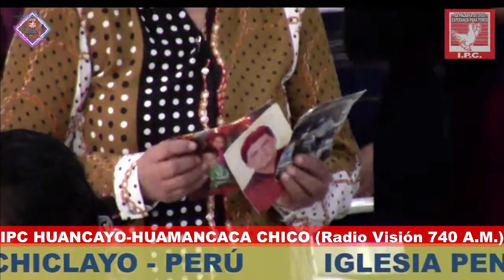MILAGROS Y TETIMONIOS IGLESIA PENTECOSTAL LA COSECHA